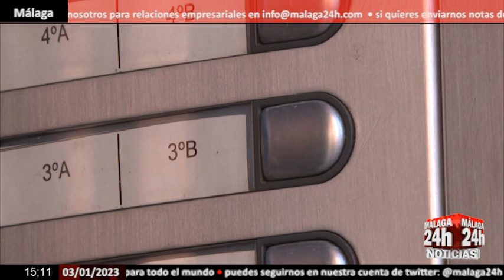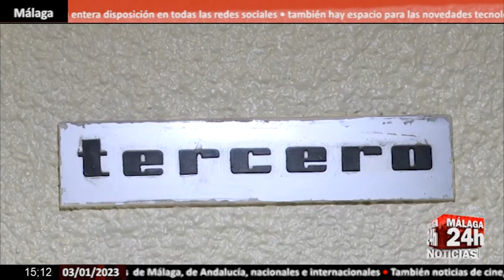🔴Noticia - La mujer que acabó con su marido podría tener una enfermedad mental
La mujer de 54 años que supuestamente mató ayer por envenenamiento a su marido de 64 años y luego se suicidó en la vivienda que ambos compartían en la localidad madrileña de Fuenlabrada podría padecer una enfermedad mental, según han informado fuentes de la investigación. Esta es una de las hipótesis de trabajo del Grupo V de la Policía Nacional de Madrid. Rosa dejó escrita una carta de despedida en la que habría explicado que necesitaba quitarse la vida y no podía dejar solo a su marido, Clemente. De hecho, ya se habría autolesionado en otras ocasiones y se estaba medicando. Pero esta ocasión algo ocurrió que agravó su estado psicológico. Por eso sus dos hijos, que les vieron el domingo por la noche, cuando el lunes sus padres no contestaban a sus llamadas ni al timbre de la puerta, decidieron llamar al 112 inmediatamente, preocupados por su situación.

English:

The 54-year-old woman who allegedly killed her 64-year-old husband by poisoning yesterday and then committed suicide in the house they both shared in the Madrid town of Fuenlabrada could suffer from a mental illness, according to sources from the investigation. This is one of the working hypotheses of Group V of the Madrid National Police. Rosa left a farewell letter written in which she would have explained that she needed to take her own life and could not leave her husband, Clemente, alone. In fact, she would have already harmed herself on other occasions and was taking medication. But this time something happened that aggravated her psychological state. That is why her two children, who saw them on Sunday night, when their parents did not answer their calls or the doorbell on Monday, decided to call 112 immediately, concerned about her situation.

Live streaming